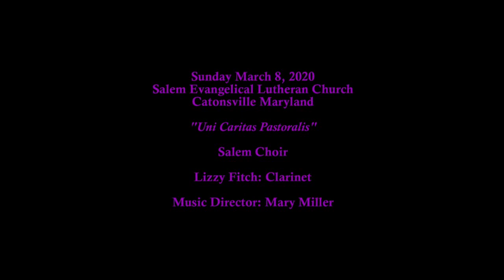Sunday March 8 2020 Salem Choir Lizzy Fitch on Clarinet Music Director Mary Miller Uni Caritas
Uni Caritas performed by Salem Choir and Lizzy Fitch on Clarinet at Salem Lutheran Church in Catonsville, MD, on March 8, 2020